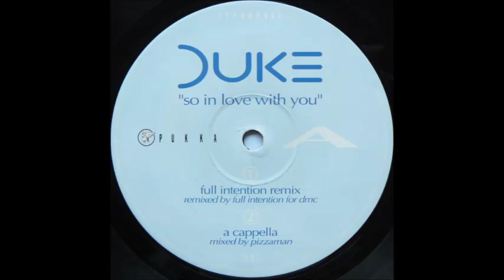Duke - So In Love With You (Full Intention Remix) (1996) (HQ)